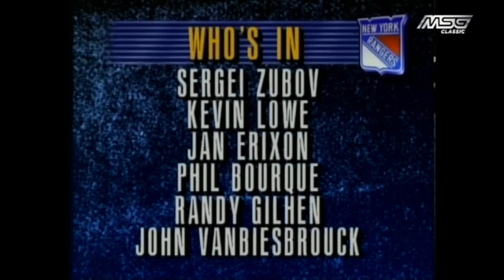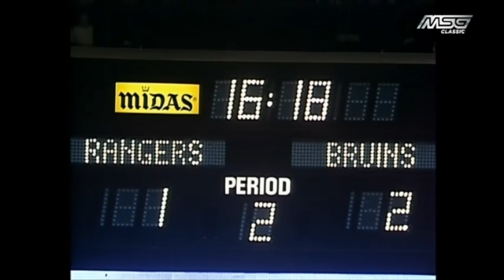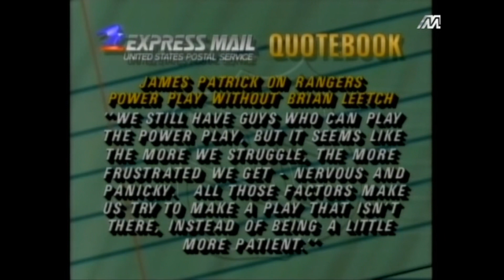New York Rangers VS Boston Bruins 12/27/1992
1st Period
04:17 NYR  Tony Amonte (16) Jay Wells, Mark Messier
17:36 BOS  Steve Heinze (10) Ray Bourque, Brent Hughes
17:45 BOS  Brent Hughes (2) Don Sweeney, Ted Donato
2nd Period
15:56 BOS SH Dave Reid (6) Adam Oates, Glen Wesley
16:41 NYR  Alex Kovalev (9) Doug Weight
18:55 BOS PP Adam Oates (21) Joé Juneau, Glen Wesley
3rd Period
06:36 BOS  Steve Heinze (11)
13:19 NYR PP Mike Gartner (19) Tony Amonte, Sergei Zubov
13:45 NYR  Alex Kovalev (10) Doug Weight, Adam Graves
17:57 NYR  Mike Gartner (20) Sergei Nemchinov, Jeff Beukeboom
19:24 NYR  Alex Kovalev (11) Doug Weight, Sergei Zubov

1st Period
01:58 NYR Mark Messier Roughing 2 min
01:58 NYR Jeff Beukeboom Roughing 2 min
04:47 BOS Grigorijs Panteļejevs Elbowing 2 min
06:59 BOS Glen Wesley High sticking 2 min
06:59 NYR Adam Graves High sticking 2 min
08:11 NYR Kevin Lowe Hooking 2 min
2nd Period
00:17 BOS Gord Murphy Holding 2 min
08:47 NYR Sergei Nemchinov Holding 2 min
14:14 BOS Dave Poulin Hooking 2 min
18:07 NYR Jan Erixon Interference 2 min
3rd Period
00:38 BOS David Shaw Tripping 2 min
09:32 NYR Doug Weight Elbowing 2 min
12:00 BOS Ted Donato Boarding 2 min
14:06 NYR Adam Graves Roughing 2 min
14:06 BOS Ted Donato Roughing 2 min
16:52 BOS Joé Juneau High sticking 2 min
16:52 NYR Alex Kovalev High sticking 2 min

Rk Player G A PTS +/- PIM EV PP SH GW S S% SHFT TOI
1 Tony Amonte 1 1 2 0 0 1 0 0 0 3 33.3
2 Jeff Beukeboom 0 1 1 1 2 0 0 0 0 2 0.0
3 Phil Bourque 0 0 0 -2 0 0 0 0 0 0
4 Jan Erixon 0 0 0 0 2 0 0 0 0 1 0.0
5 Mike Gartner 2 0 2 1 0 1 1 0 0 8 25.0
6 Randy Gilhen 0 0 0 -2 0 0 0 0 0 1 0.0
7 Adam Graves 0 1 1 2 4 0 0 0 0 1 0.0
8 Mike Hurlbut 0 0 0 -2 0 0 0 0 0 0
9 Joe Kocur 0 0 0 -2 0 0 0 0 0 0
10 Alex Kovalev 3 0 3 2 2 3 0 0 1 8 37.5
11 Kevin Lowe 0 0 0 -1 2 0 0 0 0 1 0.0
12 Mark Messier 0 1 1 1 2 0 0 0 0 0
13 Sergei Nemchinov 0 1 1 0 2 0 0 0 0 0
14 James Patrick 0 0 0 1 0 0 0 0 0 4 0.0
15 Darren Turcotte 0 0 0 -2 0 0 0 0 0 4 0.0
16 Doug Weight 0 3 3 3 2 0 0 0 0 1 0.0
17 Jay Wells 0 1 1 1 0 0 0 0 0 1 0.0
18 Sergei Zubov 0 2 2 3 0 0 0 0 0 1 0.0
19 John Vanbiesbrouck 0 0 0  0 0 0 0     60:00